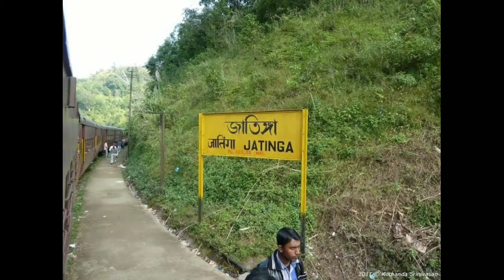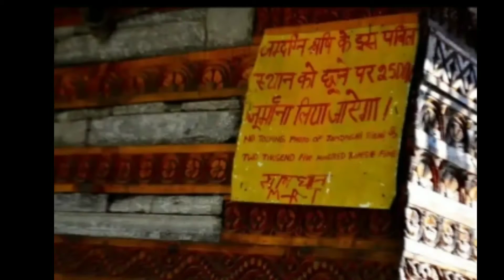ভারতে অবস্থিত কিন্তু ভারতীয়দের প্রবেশ নিষেধ | Mysterious Village in the World In Bangla 2020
ভারতে অবস্থিত কিন্তু ভারতীয়দের প্রবেশ নিষেধ | Mysterious Village in the World In Bangla 2020 | Mysterious landmarks? Strange place in the world?

Hi friend.
Please support me for more interesting and Amazing Video.

About video
Ai video T te apnara jante parben Amon kichu Mysterious village Somporke Jeguli amader India te abosthito, Tar thekeo aro mojar bisoy holo amon akti jaiga ache jekhane konkal manus bristir somoy beriye ase, abar kothao dekha jai gramer sobsi blind,

Covered Topics

ভারতে অবস্থিত কিন্তু ভারতীয়দের প্রবেশ নিষেধ
 Mysterious Village in the World In Bangla 2020
Mysterious landmarks
Strange place in the world
Mysterious Village In India,
Mysterious Village Where Everyone Sleeps,
Mysterious Village In The World,
Mysterious Village Where Everyone Sleeps For Days,
Mysterious Village In Himachal Pradesh ,
Mysterious Village Names,
A Mysterious Village Where Everyone Sleeps For Days,
A Mysterious Indian Village,
BLue Dragon Mysterious Village,
Mysterious Cave In Village,
Most Mysterious Village In India,
Mysterious Village Of India,
Adventure Of Mysterious Village,
Mysterious Cave Our Village,
Adventure In Mysterious Village Part 2,
Mysterious Villages Of India In Bangla,
Mysterious Villages,
Mysterious Villages In India,
Mysterious_Sleeping_Village
Mysterious Village,
In The World,
Mysterious,
Amazing Villages In The World,
Most Mysterious Village In The World,
Mysterious Villages In The World
Village,
Five Mysterious Villages In The World
Amazing Villages aLAround The World
Richest village in india,
mysterious place in the world,
richest village of india in hindi
amazing village in the world,
most mysterious lakes in the world,

👉If any part of the contents of this channel is that your property (as a musician, label, image, distributor, or artist) Please Send Me a Parsonal message and your content will be removed within 24 hours. PLEASE DO NOT FLAG MY CHANNEL 🙏!